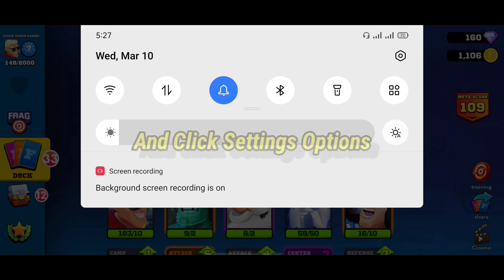Frag Pro Shooter Robot Glitch | How to Fix Robot Characters in FRAG Pro Shooter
How To Fix Robot Characters In FRAG Pro Shooter | Robot Characters in FRAG Pro Shooter

Hey guys,

      My name is Amit

           I am little YouTuber

            ⚡My mobile is realme 3 pro⚡